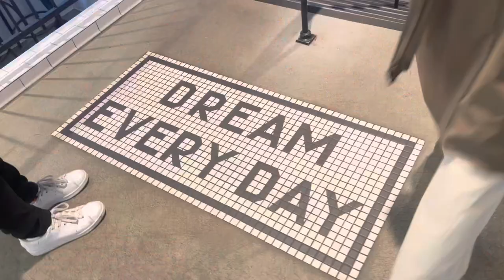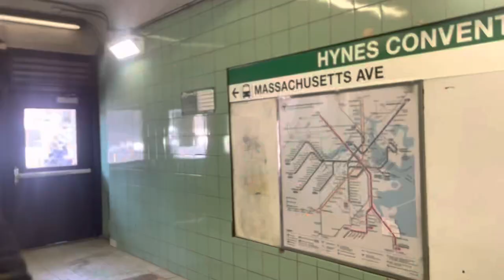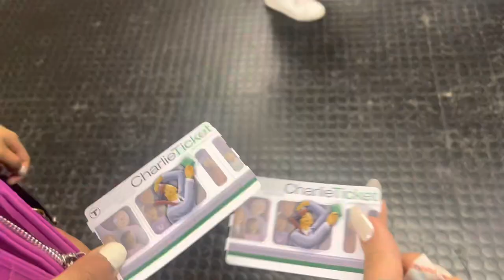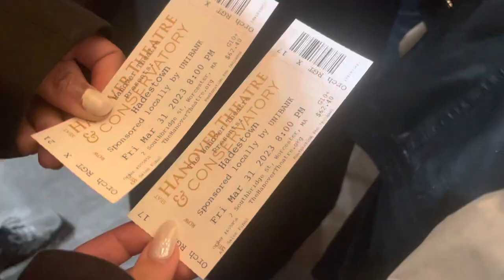3/31 VLOG ~ SHOPPING, COFFEE, TALKS, BOSTON